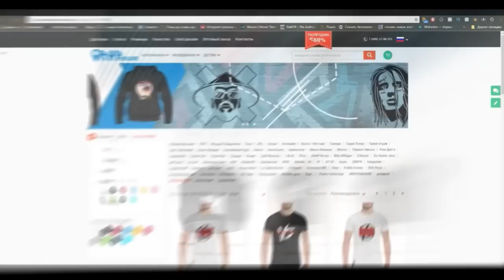Смоки Мо о Paragrin, J.Makonnen, Oxxxymiron, Johnyboy, Miles, Династ, Fresh Blood 4